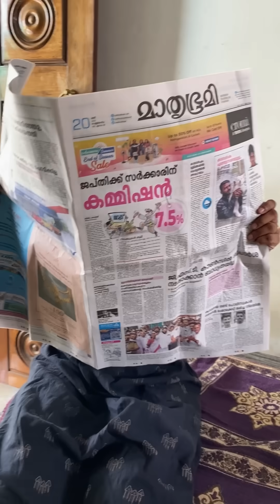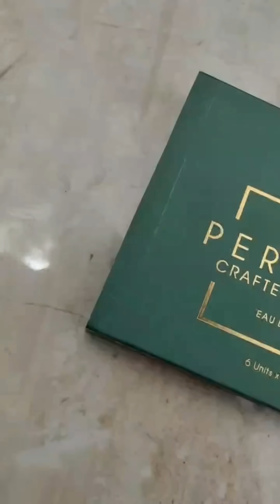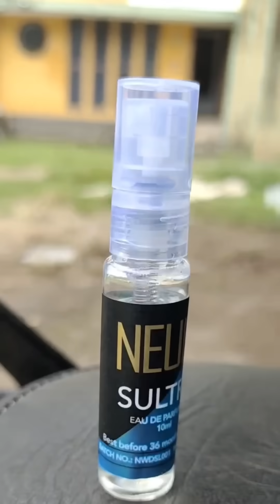പുതുപ്പെണ്ണ്😎 അമ്മായിയമ്മ യെ സ്വന്തം അമ്മയായി കണ്ടതാ അവൾ ചെയ്ത തെറ്റ് 🙂😊